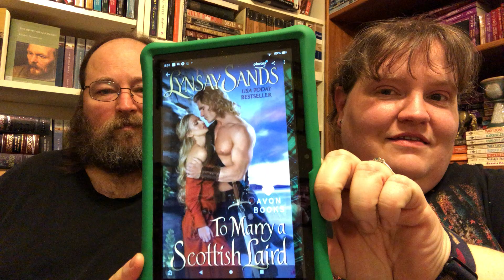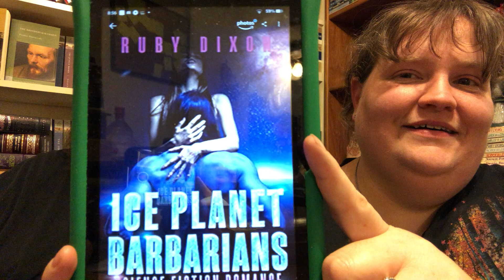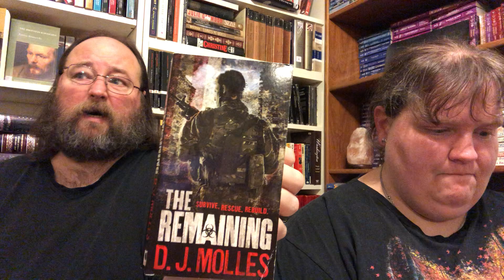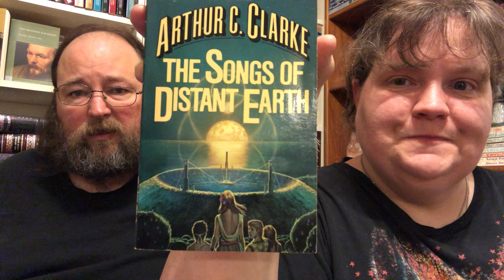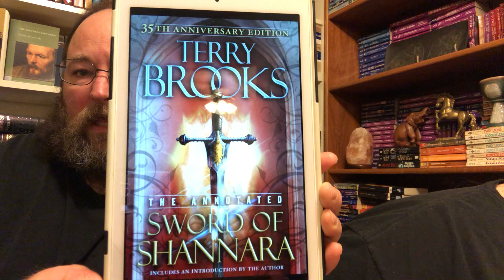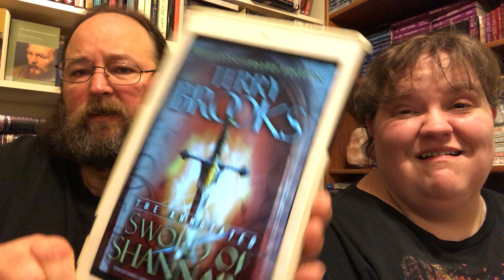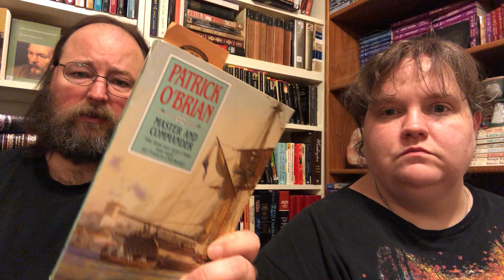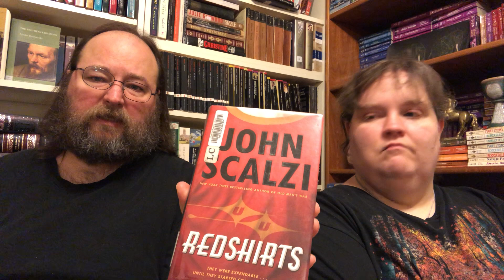Weekly Reads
Our weekly reads! I.e., Scott’s literary pursuits and my smut! Yay!

I do believe we mention Troesch Haus. Go give their channel a look. They’re awesome!

 Our info